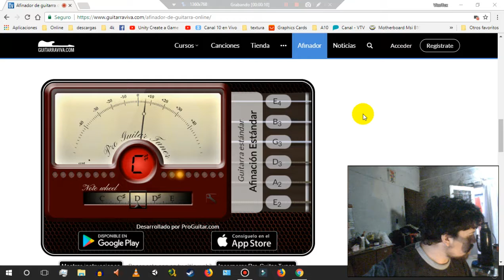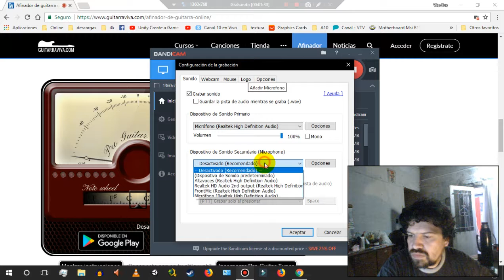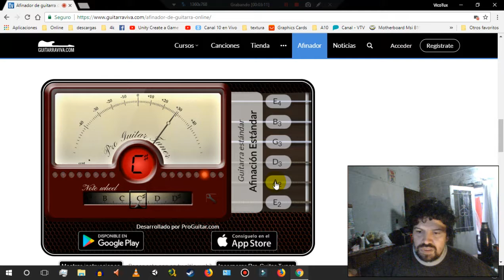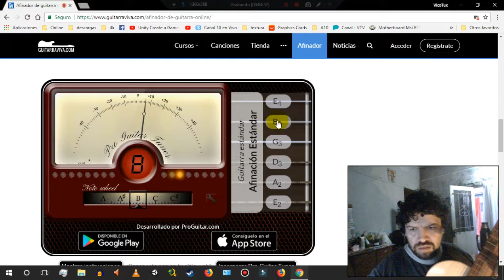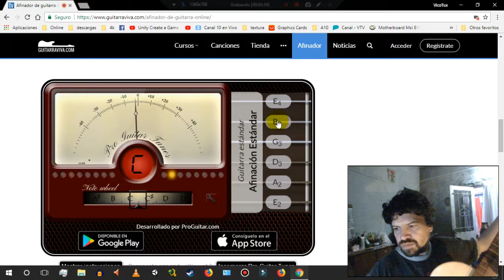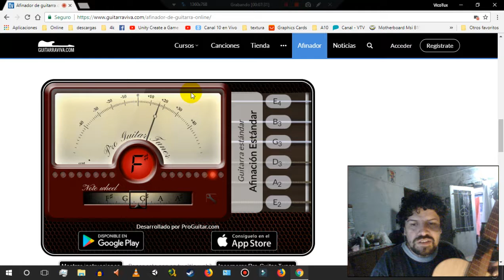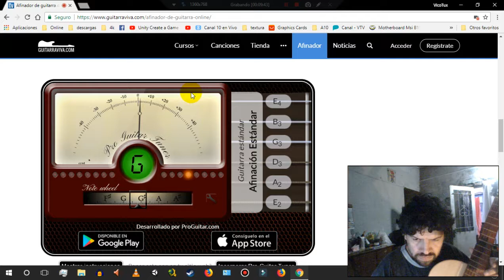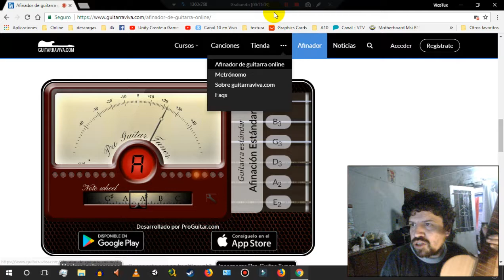Tutorial de guitarra: como se usa un afinador.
Da igual si es físico u online, el funcionamiento es el mismo.